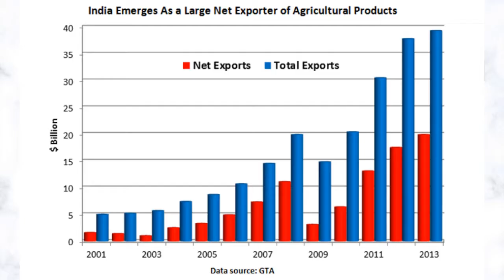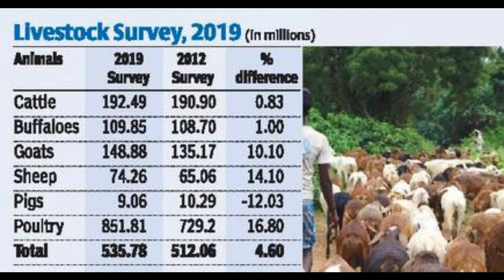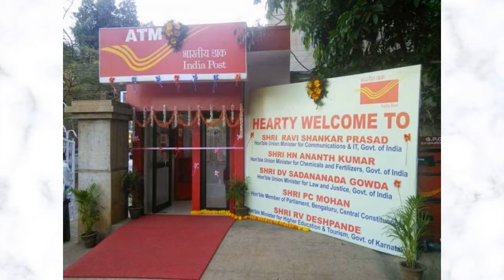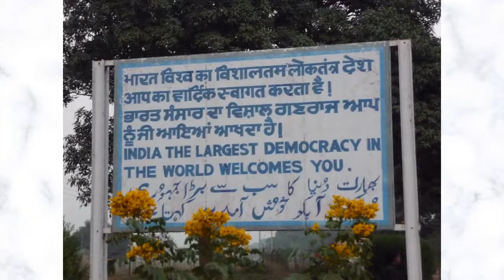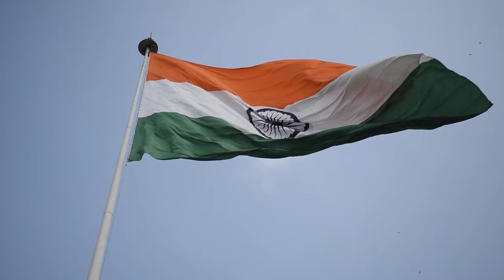10 Best facts about INDIA in हिंदी 🐅 Republic Day 2021 Special 🌏10 Unknown facts about INDIA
Hello Friends
India is incredible and after watching this video, the world will know why India is a world leader.
Credits:
Enthusiasts, travelers, photographers and Citizens of INDIA.

independence day,
best facts about India,
Incredible India,
Amazing India,
10 best,
World Leader,
India is Best,
best facts about india in hindi,
isro is better than nasa,
indian army in siachen glacier,
india biggest solar park,
world largest solar power plant,
world's highest post office,
world largest agricultural country,
world largest film industry,
world biggest film city,
information about INDIA